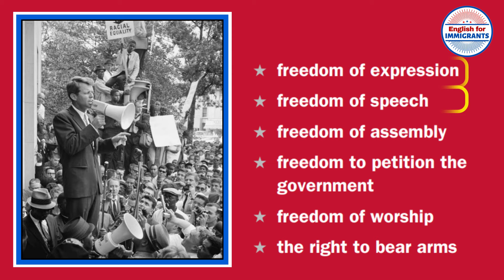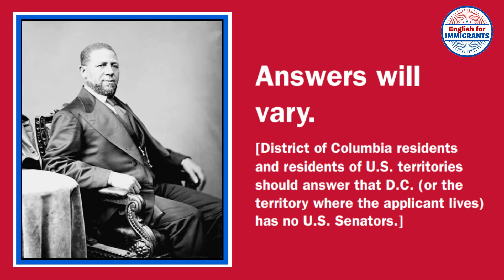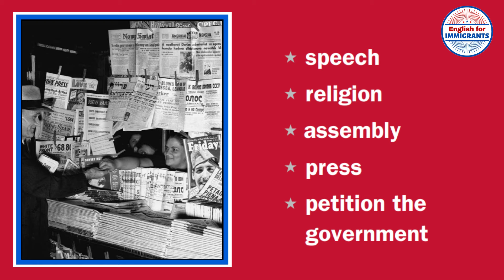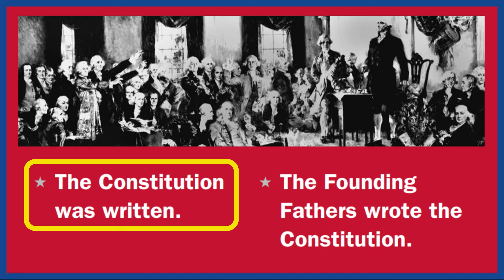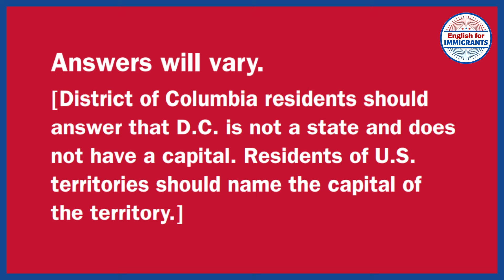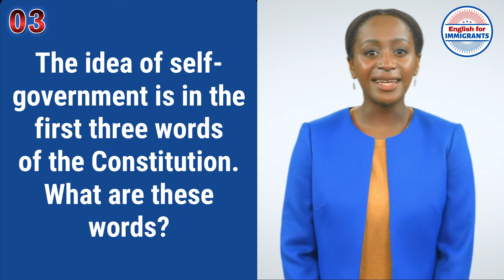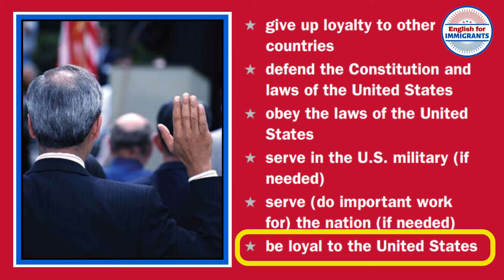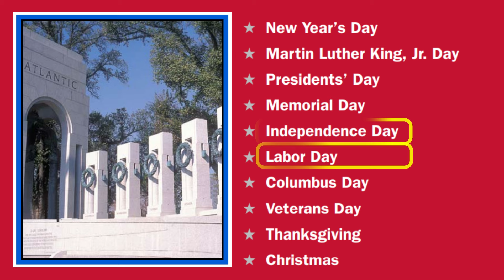Official 100 Civics Test (Random Questions) for US Citizenship Interview | N400 Naturalization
Here's the official 100 Civics Test complete study guide for US Citizenship Naturalization Interview 2023. Based on the official USCIS Civics Test, these questions come in random order for you to practice. Remember, you must answer 6 out of 10 questions correctly to pass the Civics Test.

📢 Question No. 47 has a new update! The new speaker of the house is "Mike Johnson." Please check out and study with our new and updated videos here:

Your complete online study guide for becoming a US citizen!

US Citizenship for Immigrants is an educational channel dedicated to help immigrant applicants pass their naturalization interview and test. Many of our subscribers who studied with our videos have successfully passed their US citizenship interviews. We provide online study materials and help guide in our channel for free! Please check out the links to our playlist of popular practice test videos below to help you with your study:

💌 SUPPORT US! 💌
When you log in to your YouTube account, you will see the THANKS button under our videos. Any super thanks you buy from our videos will help fund our channel in making free educational content to all immigrant applicants who wish to study with our videos.

✍️ Tell Us What You Need! ✍️
What videos would you like us to make on this channel?
Please write your comments below.